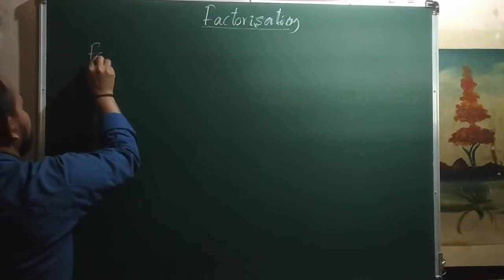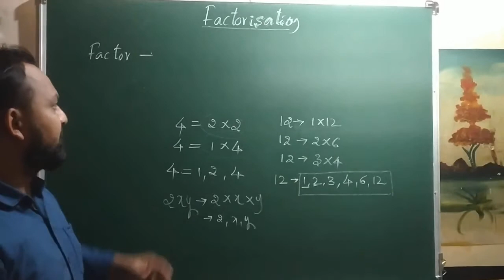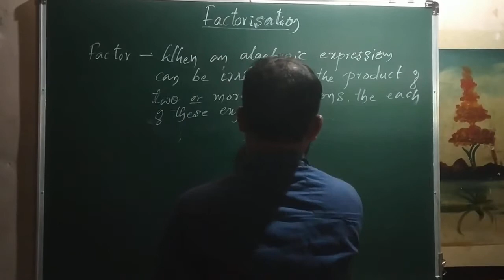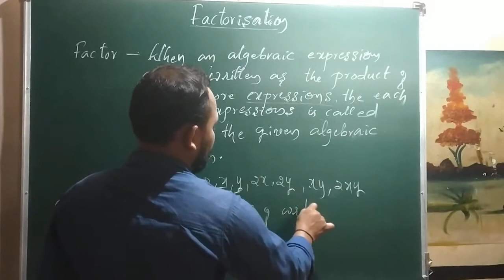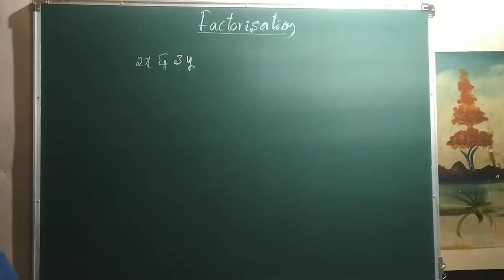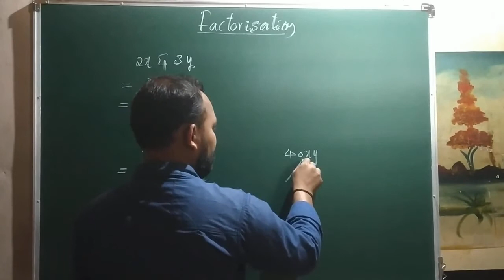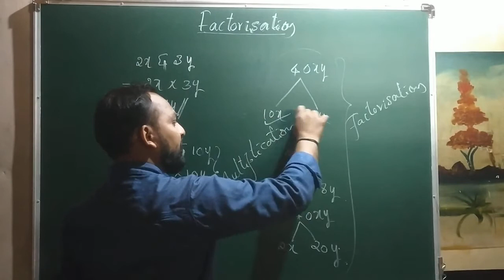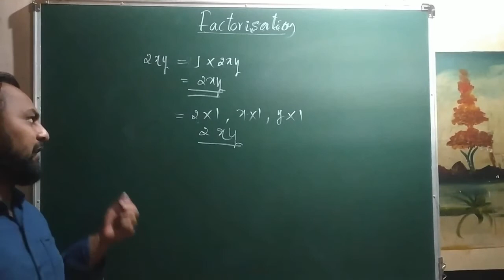NCERT-8TH- Factorisation-Introduction Of Factorisation